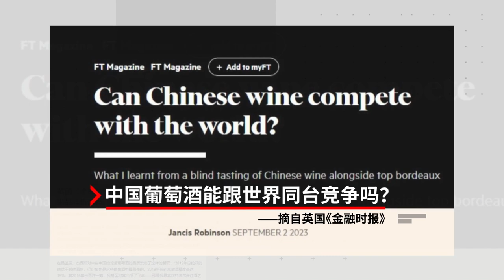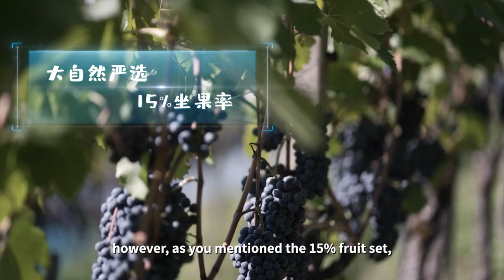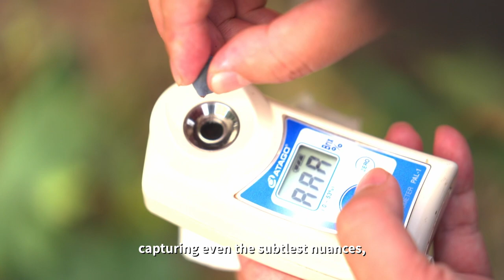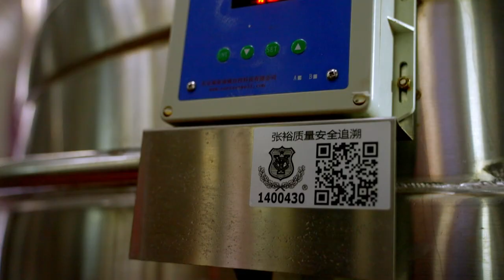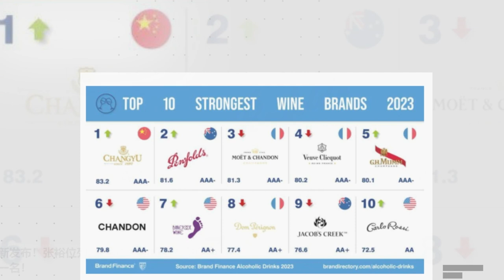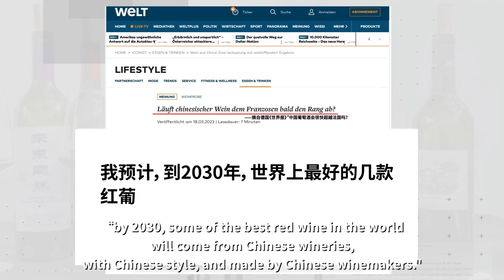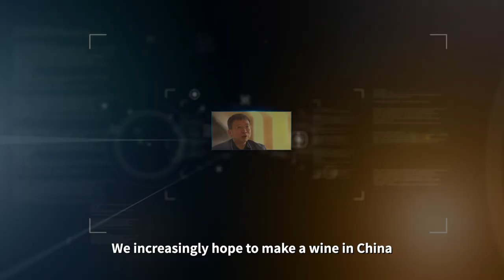CCTV 2 | Chateau Changyu Moser XV Documentary